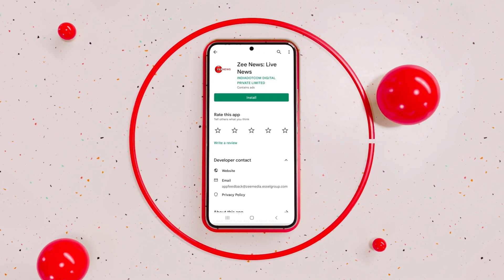1 Person Died, Several Injured In Explosion In Kalamassery's Convention Centre | Ernakulam | Kerala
1 Person Died, Several Injured In Explosion In Kalamassery's Convention Centre | Ernakulam | Kerala
Visuals from Ernakulam, Kerala where one person died, and several injured in an explosion at a Convention Centre in Kalamassery